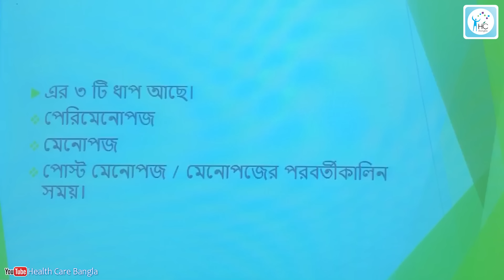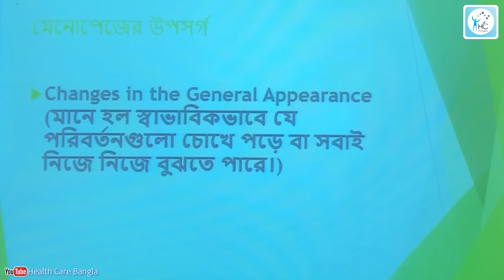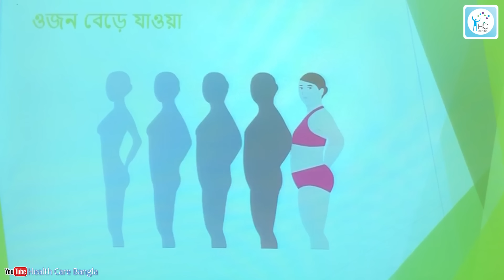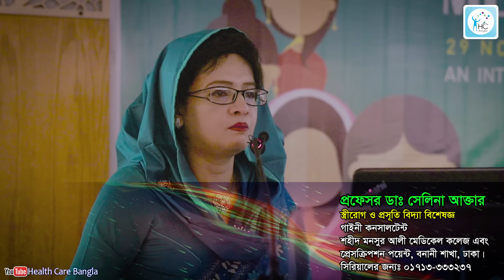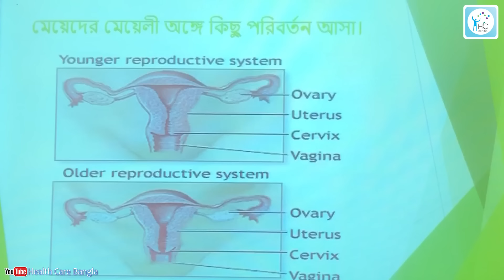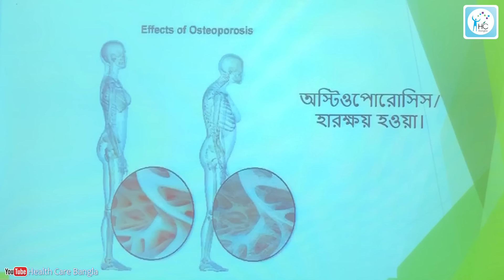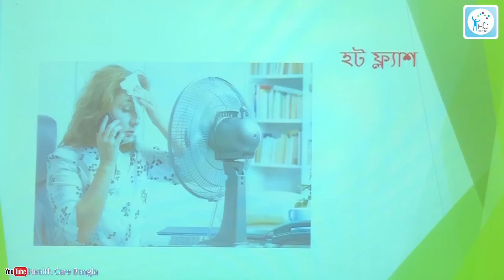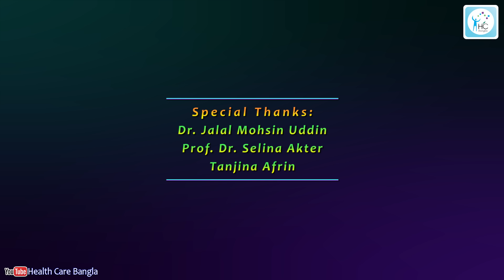মহিলাদের মাসিক পরবর্তী সমস্যা ও পরামর্শ | All you need to know about Menopause!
আলোচনা করেছেনঃ
প্রফেসর ডাঃ সেলিনা আক্তার
স্ত্রীরোগ ও প্রসূতিবিদ্যা বিশেষজ্ঞ
শহীদ মনসুর আলী মেডিকেল কলেজ
এবং প্রেসক্রিপশন পয়েন্ট বানানী শাখা।
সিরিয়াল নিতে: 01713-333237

Speaker:
Prof. Dr. Selina Akter
Gynecologists Specialist
Prescription Point, Banani, Dhaka, Bangladesh.